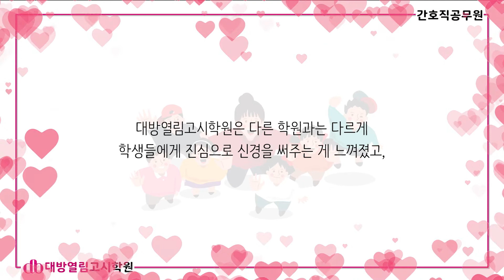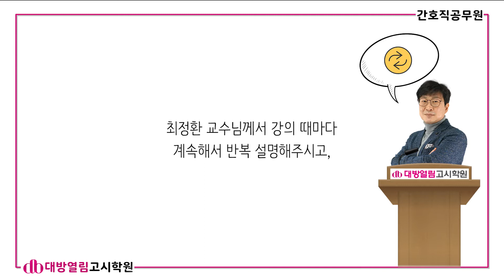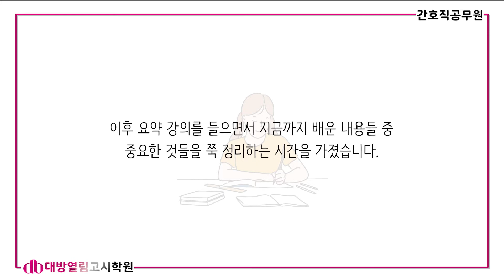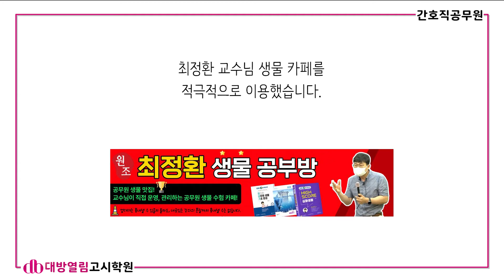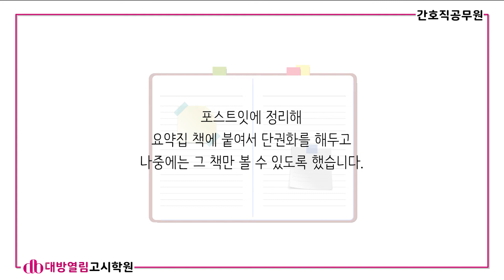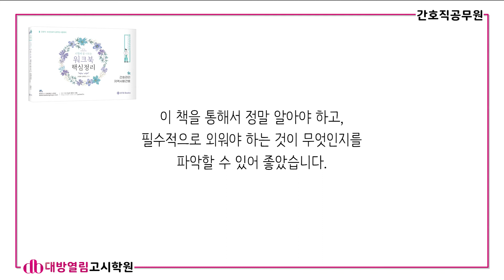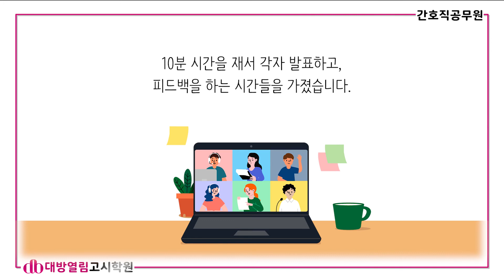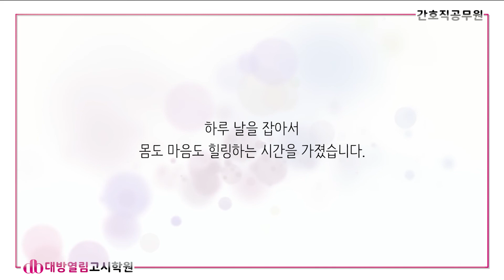[서울시간호직공무원] 왕복 3시간의 거리였지만 현장수업을 선택한 이유!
2021.5월까지 근무를 하다가 약 2개월 정도 휴식 시간을 갖으면서, 앞으로 서울시간호직공무원 시험을 어떻게 준비할지 생각을 했습니다. 여러 학원을 알아보던 중 대방열림을 알게 되었고, 진통카페의 합격 수기들을 읽으면서, 대방열림은 다른 학원들과는 다르게 학생들에게 진심으로 신경을 써주는게 느껴졌고, 학원 커리큘럼만 따라가면 되겠다라는 생각에 고민 없이 택하게 되었습니다. 실강, 인강을 놓고 고민하던 중 학원에 직접 가서 상담을 받아보고, 좀 더 집중력 있게 공부를 하기 위해 현장수업을 듣기로 결정했습니다.

결론적으로는 집에서 학원까지의 거리가 편도 1시간 30분 가량 걸렸지만 후회 없는 선택이였습니다. 현강으로 직접 가서 듣다보니, 좀 더 집중있게 수업을 들을 수 있었고, 수험생들과 함께 같이 공부를 하고 있다는 것만으로도 저에게는 큰 힘이 되었습니다.

통학시간이 약 3시간 가량 소요되지만, 그 시간을 잘 활용해 잘 외워지지 않는 것들, 헷갈리는 것들을 암기하는 시간으로 가졌습니다.